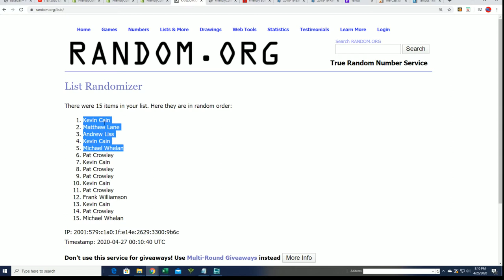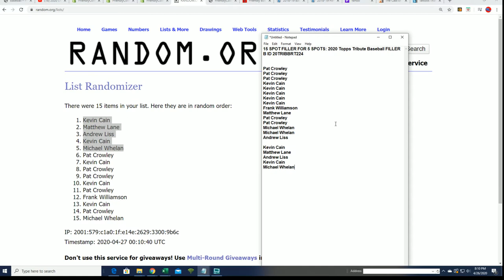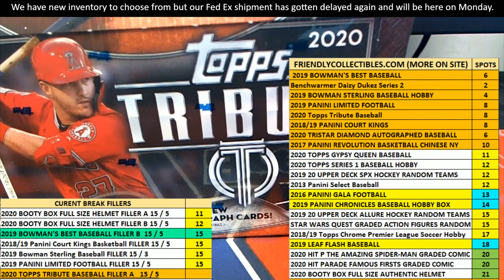2020 Topps Tribute Baseball FILLER B ID 20TRIBBRT224